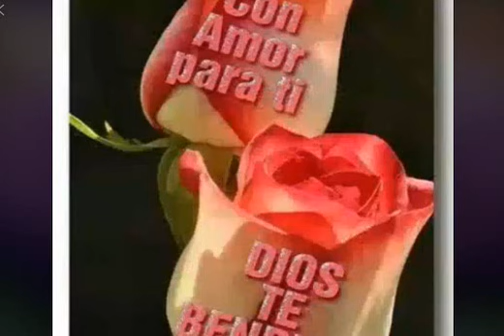dos minutos de hermosa imagenes para compartir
dos minutos de hermosa imagenes para compartir flores rosas bellas